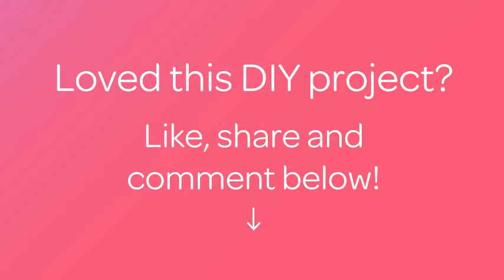Create Easy Colored Nail Art - DIY Beauty - Guidecentral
About this DIY project:
- Title: Create Easy Colored Nail Art

Supplies:
- Black nail polish
- magenta nail art pen
- green nail art pen
- top coat